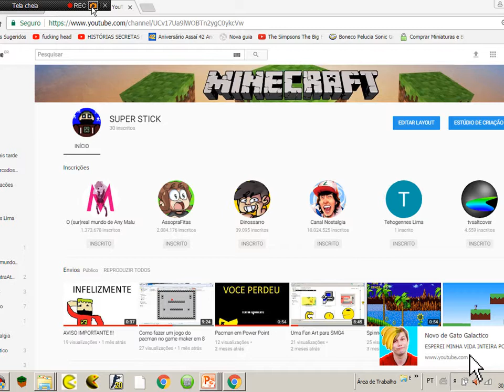30 INSCRITOS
VLW GENTE